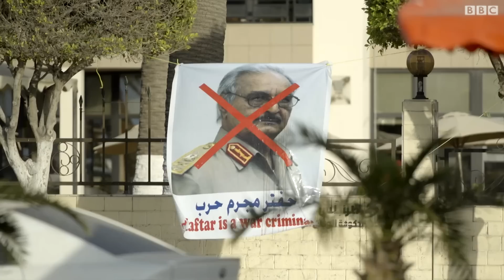حصري: الوفاق الليبية تتهم الإمارات بتزويد قوات حفتر بطائرات عسكرية مسيرة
اتهم عضو المجلس الرئاسي الليبي محمد العماري دولة الإمارات بتأمين منظومة طائرات عسكرية مسيرة لقائد قوات شرق ليبيا خليفة حفتر لمساعدة قواته للسيطرة على العاصمة طرابلس.
واكد العماري في حديث لبي بي سي ان حكومة الوفاق ستفعّل الاتفاقيات العسكرية الموقعة مع تركيا، وان انقرة وافقت بالفعل على تقديم المساعدة اللازمة.